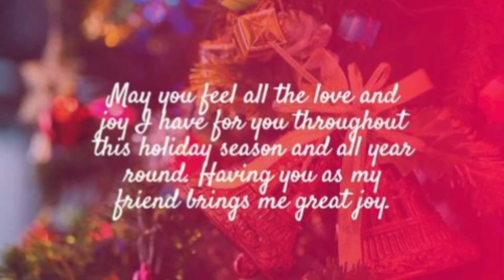Silent night 🌙 Christmas special (sad)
Merry Christmas